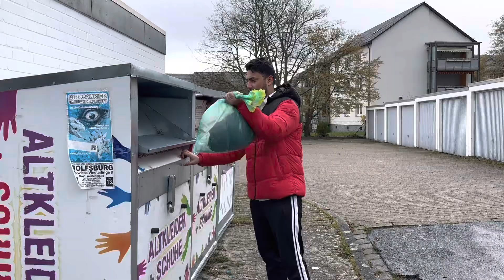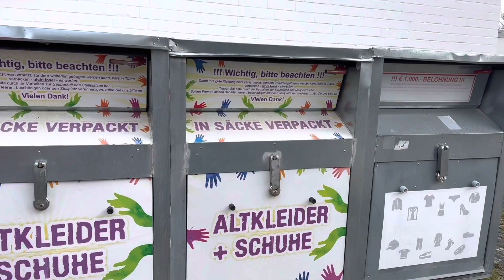Landay k kapron ki haqeeqat | landa bazar aur us ki reality dekhain | kya ap landa khareedtay Hain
Hello guys aj ki video Main manay explore keya hai k Germany say Pakistan landa kaise ata hai goray log puranay kapray or jotay kyun phaink Date Hain
Landa Pakistan kis City Main ata hai or Europe say landa kaise ata hai Pakistan main Germany main Rah kar Ya sab apko haqeeqat btai hai agr Mara Vlog pasand aya tou mazeed informative Vlog k lieya mray channel ko subscribe kar dain please jazak Allah

Haseebkhan_official